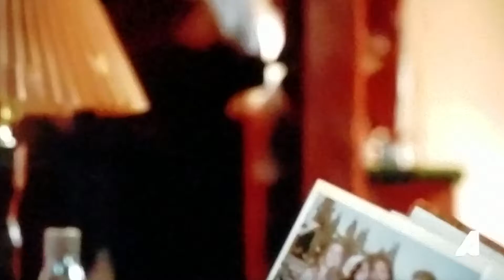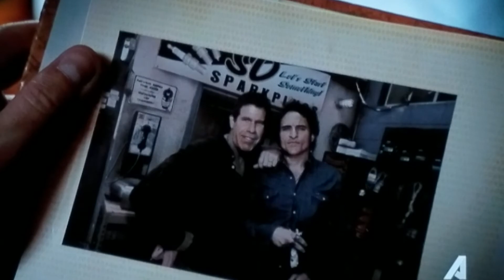Sons Of Anarchy - Sovereign 4/7.